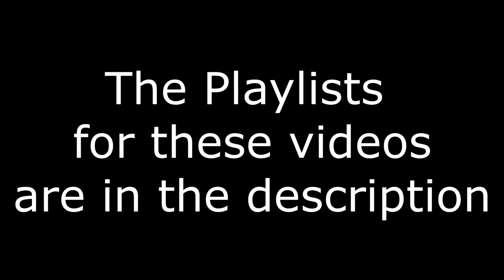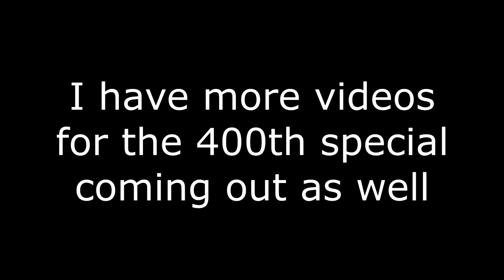How Not To 400th Video Special (#2 - Plants Vs. Zombies: Garden Warfare 2)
In which a pastry compiles all their favorite clips from 400 videos

I stream every Saturday and Sunday, and any other day that I feel like streaming, so feel free to join me! :D